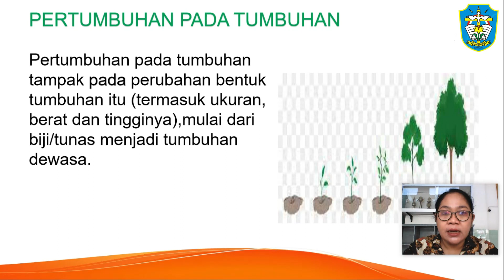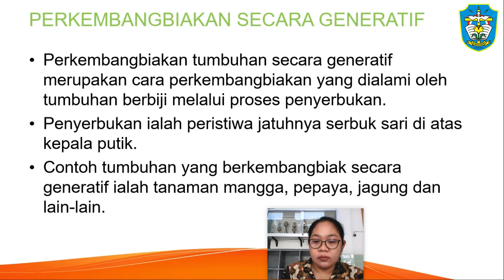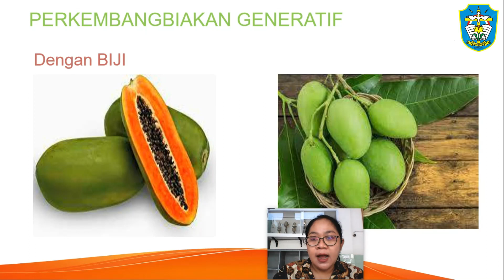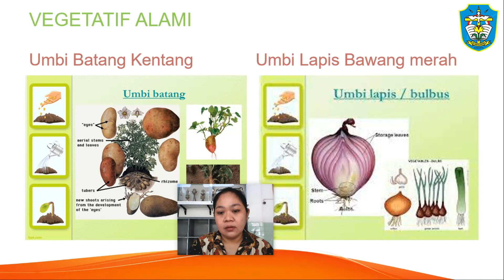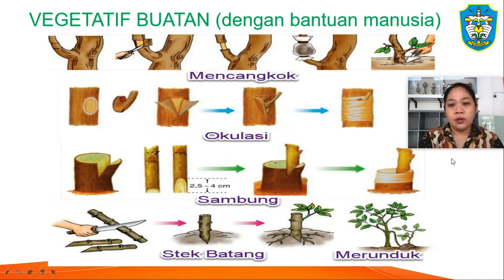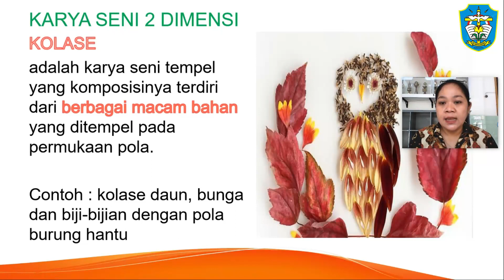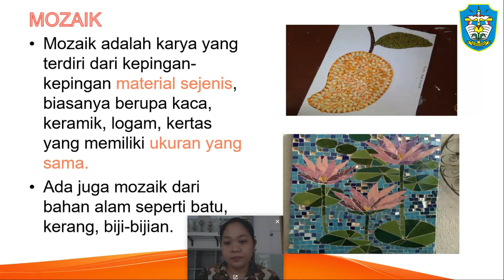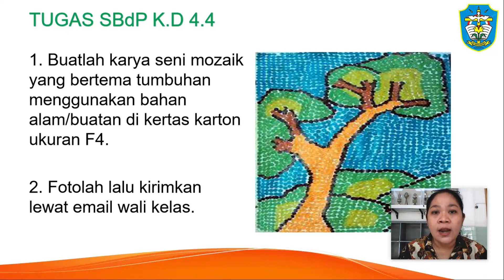Pembelajaran Kelas 3 Tema 1 Sub Tema 4 Pertumbuhan dan Perkembangan Tumbuhan